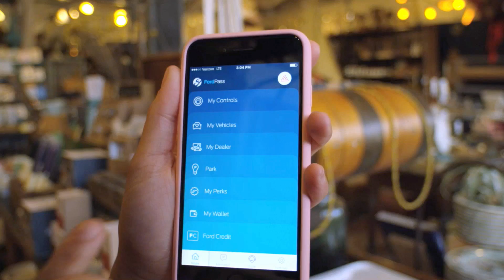London Technology Week 2016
The third annual London Technology Week, created by London & Partners, Tech London Advocates, UBM and ExCeL London welcomed over 300 events and 45,000 attendees to the city over five days. Here are some of the highlights from the week, celebrating London’s convergence story and the disruptive innovations transforming traditional industries such as fashion, retail, music, science and healthcare.

With thanks to the following contributors: Alex Marshall, London College of Fashion, Brooke Roberts, Beatie Wolfe, Ford, infi-tex, Kerv, Engage Works and Nufood.